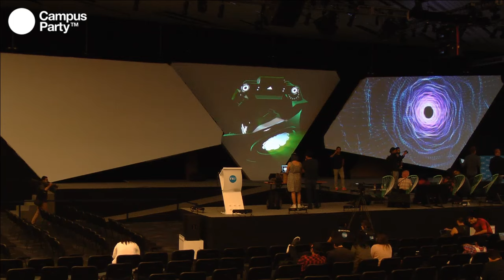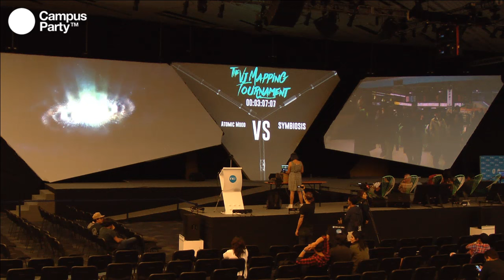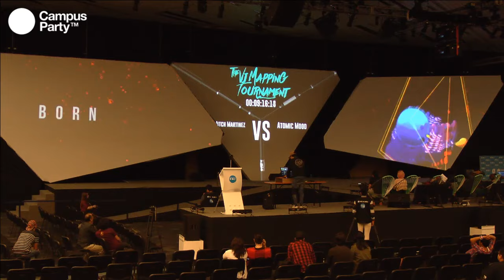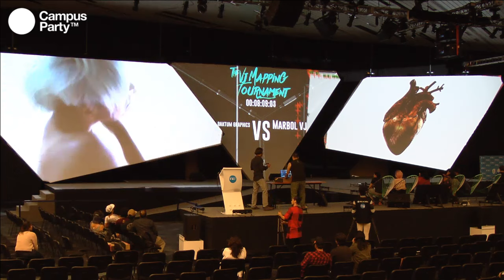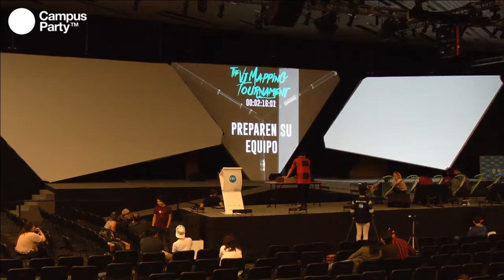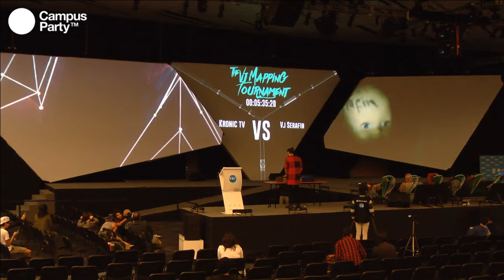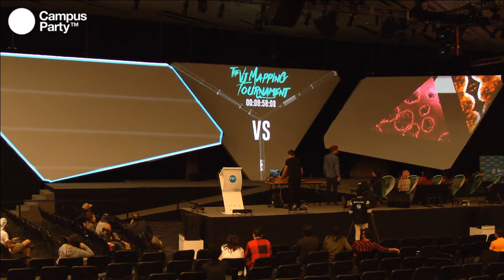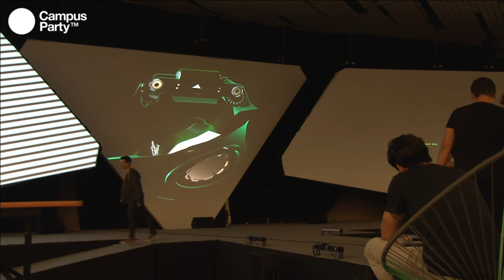CPMX7 Principal - Torneo de mapping